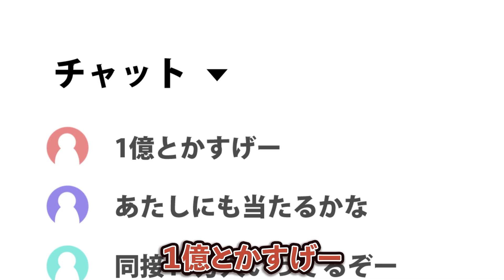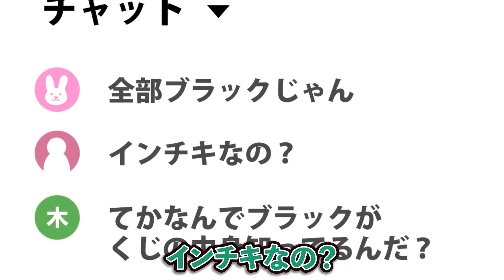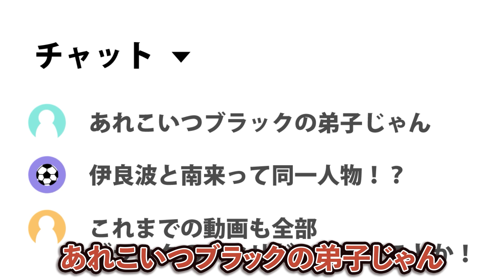俺は最強YouTuberブラックの弟子です。俺以外のファンは消えてください。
本日の動画公開です👏

おや❓
オレちゃんは弟子をとったりはしないのですが…
一体何が起こってるんですかね～❓😈

🆕🎍【 お正月ボイス期間限定販売開始！】🎍🆕- - - - - - - - - - - - - - - - - -
Plott Storeでお正月ボイスを販売致します！

《ボイス販売期間》
2023/1/1(日)18:00～2023/1/31(火)17:59

《お取り扱い店舗》
■Plott Store
※期間外はご購入いただけませんのでご注意ください。
※詳細は商品ページをよくご確認いただきますようお願い致します。

【 LINEスタンプ登場！】- - - - - - - - - - - - - - - - - -
YouTubeチャンネル「ブラックチャンネル」のスタンプ第一弾が登場！

オレちゃんはブラック！
魔界から来た悪魔系ユーチューバーです！
助手のカメラちゃん、人間のさとしくんの協力のもと、
人間の裏側を暴く鬼ヤバ動画を配信してます。
トップユーチューバー目指してますので、ぜひ応援よろしくです！

応援はコメントか#ブラックチャンネル
でツイートしていただけたらオレちゃんまで届きますよ

ブラックチャンネルの漫画は
月刊コロコロコミックにて連載中！毎月１５日頃発売！